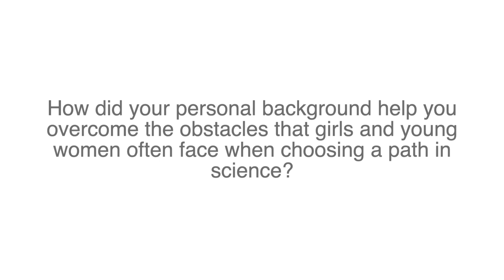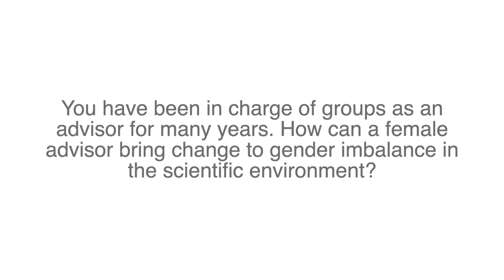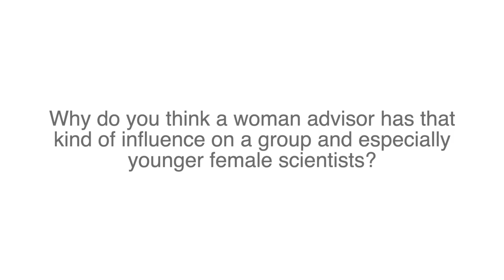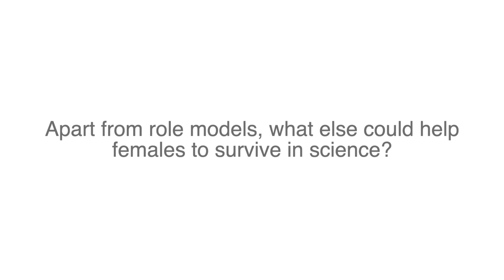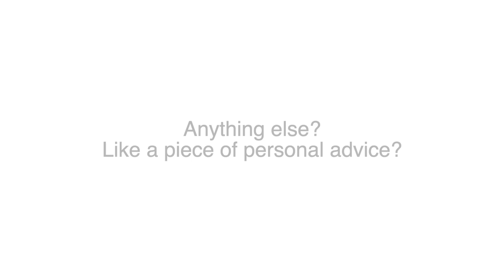Women in Physics - Interview with Jelena Vučković about confidence, role models & her career path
Jelena Vučković is a professor at Stanford University for Electrical Engineering and especially known for her important contributions to experimental nano and quantum photonics. Jelena was born and educated in Serbia before she moved to California in the 1990ies to complete a Master's and Ph.D. at Caltech. In 2002 she arrived at Stanford, where she has been working and living ever since.

Jelena is an exceptional scientist and a highly regarded physicist in the quantum science community and beyond. As of now, her list of distinctions is long and she even holds fifteen patents. Apart from being a successful scientist, she is also the mother of two children, all of which making her an important role model for many young female scientists now and yet to come.

For five years now she has been a valuable member of the scientific advisory board of MPQ, which meets every three years to assess the scientific level and outcome of the institute. Last autumn, when the board last came together, we took the chance to have a talk with Jelena about her personal path to science, her perspective on women in science and her workings as a role model. Her answers were very fascinating and inspiring, but see and listen for yourself!